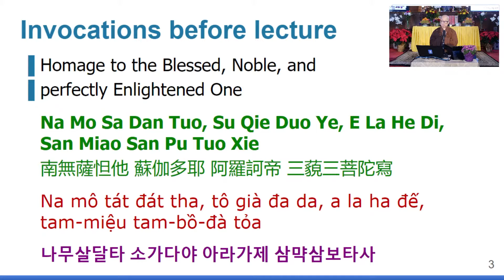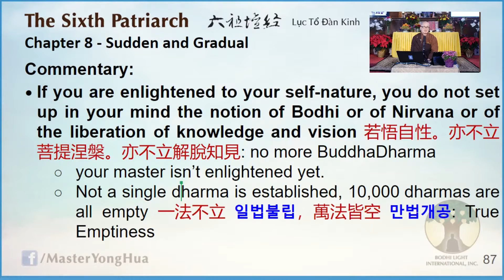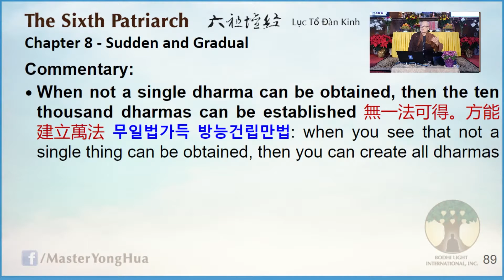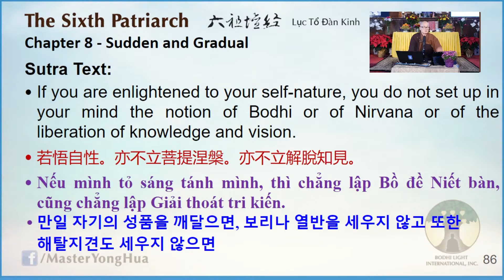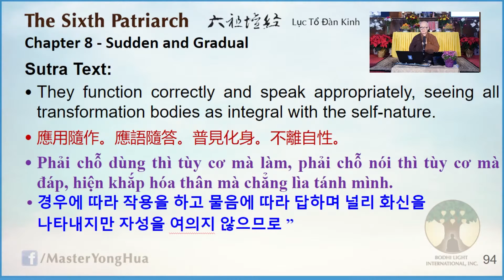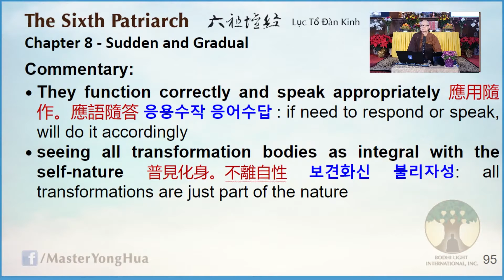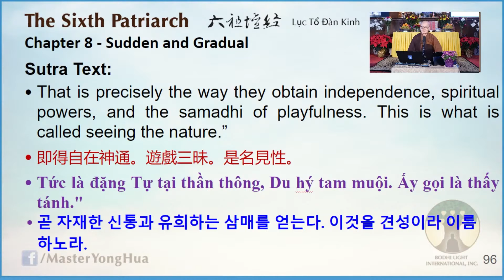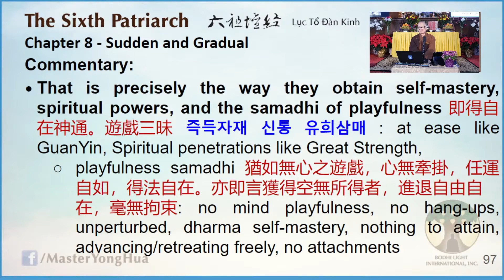154) Lục Tổ Đàn Kinh - 11/15/2020 (tiếng Việt)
Thầy Vĩnh Hóa giảng Kinh Lục Tổ Pháp Bảo Đàn, một cuốn kinh thiết yếu trong truyền thống thiền Chan. Phát hình trực tiếp từ Quy Sơn Tự, thành phố Rosemead, California.

Xem các tờ nội dung bài giảng của chương 8 ở đây

*-📌 Để nghe bài giảng trên YouTube của Thầy Vĩnh Hoá bằng các ngôn ngữ khác: